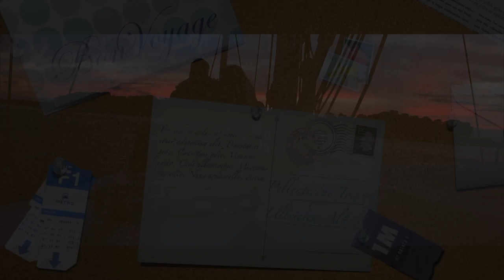Episode 12 Marie galante l'ile (trés) tranquille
Voici le 12e Episode de notre voyage sur l'eau. Après avoir travaillé pendant 8 mois en Guadeloupe nous repartons en voyage avec notre nouveau voilier. Nous avons vendu notre fidéle compagnon qui devenait un peu trop petit pour nous et avons racheté un voilier plus grand de 39 pieds. Nous naviguons donc maintenant sur Kalia un Gibsea 392. Nous sommes donc partis pour faire un tour des iles proches de la Guadeloupe afin de tester le bateau et de voir ce qu'il y avait à modifier ou changer. Nous avons rejoins nos amis du voilier Tanguara à Marie Galante pour fêter la nouvelle année avec eux. Nous avons passés 1 semaine au mouillage dans la baie de St louis. Nous avons visité l'ile en scooter et enchainé les partis de pêche et de chasse sous marine.